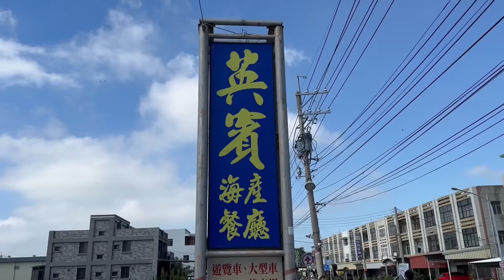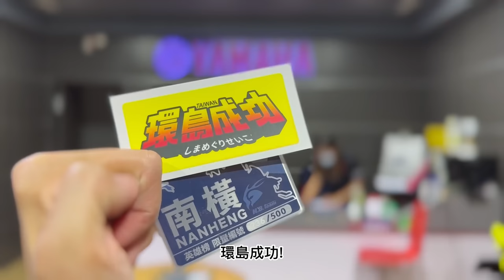一日南橫公路 【騎車版】重機三天兩夜環島，前往臺灣最美高山公路 ｜野筑騎士｜The most beautiful highway ｜Motorcycle Trip In Taiwan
Riding a motorcycle in tawan for Isalnd tour.
Taking on the breathtaking views of Taiwan.

You can rent several brands of motorcycles by H.B. team which is a motorcycle shop in Taiwan for over 20 years.

上百台重機三天兩夜的環島
為了台灣最美高山公路而出發

這是我第一次跟著大型車隊
以前我從沒有想過跟車隊出遊
第一 我覺得車多，感覺會危險
第二 那麼多不認識的人，我會怕生

結果 跟我想的完全相反
因為行李不用自己背
有保母車幫忙載，還會照顧你的安全
路上車子壞了有專業技師馬上維修
最重要的是  會認識一群和你一樣 愛好騎車的朋友

鴻寶每年舉辦的重機環島
不限重機車種 不限年齡
自己沒有車的話
租他們家的車就可以出發囉!

【租車資訊】
▼鴻寶重機 H.B. Team
鴻寶官方Line: @hbteam

【影片音樂】
▼FY_Aoneone奉悅 - 布農古調
影片中音樂經創作者同意使用
歡迎大家到他的頻道
有非常多好聽的創作

【時間傳送門】
00:00  影片開始囉   ｜Trailer
00:35 介紹                ｜ Introduction
01:15 環島第一天    ｜1st day of Island Tour
13:33 環島第二天    ｜2nd Day
14:28 南橫公路        ｜The beautiful highway
20:46 環島第三天    ｜3rd Day
25:45 台灣東部美景｜Beautiful views of eastern Taiwan